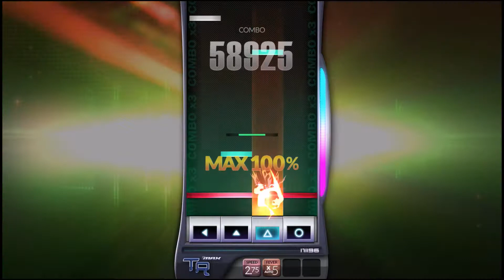Airwave ～Extended Mix～ 4B full combo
譜面確認用